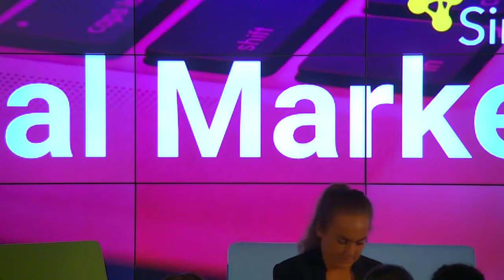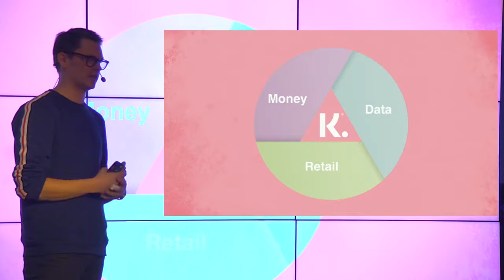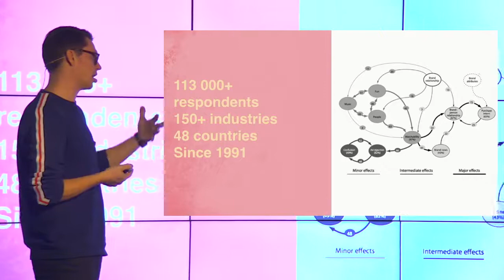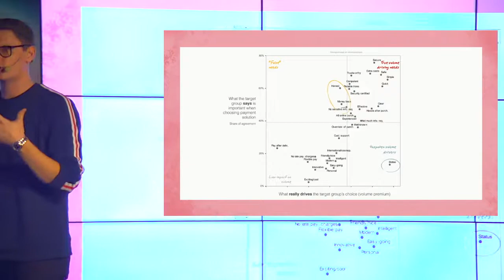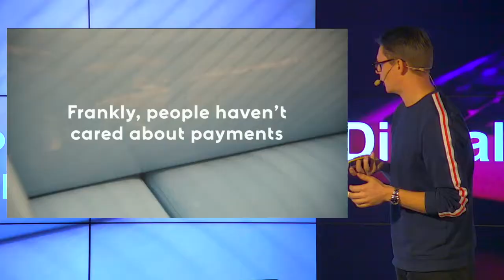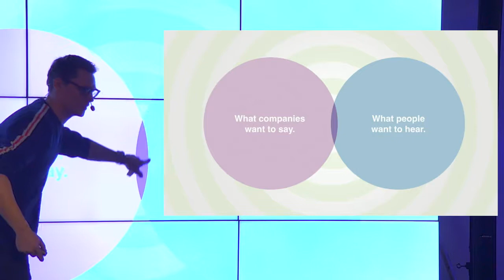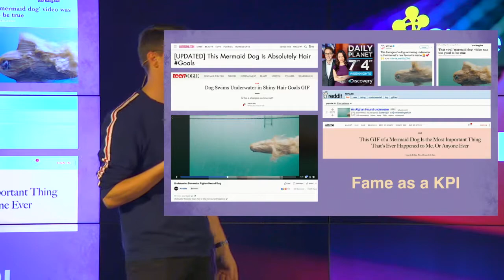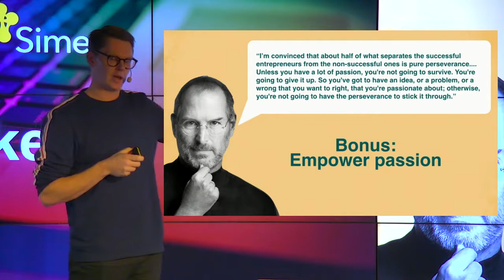Sime2018: David Sandström – Case Klarna: Building an emotional tech giant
Case Klarna: Building an emotional tech giant
David Sandström, CMO Klarna

Session from Sime Digital Marketing Summit, November 15, 2018.